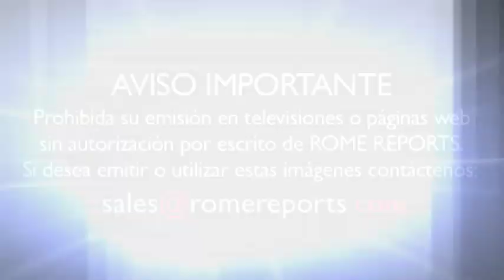El Papa pide paz en Siria: Apostad por la paz en lugar de la violencia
A pesar de la lluvia unas 13.000 personas fueron a la audiencia general del miércoles. El Papa se paró a charlar con un grupo de aficionados de fútbol argentinos y no tuvo inconveniente en intercambiar su solideo no una sino, dos veces. Bendijo a varios bebés a lo largo del camino aunque a una de ellas no le entusiasmó demasiado la idea.